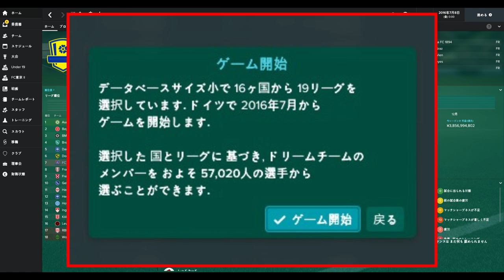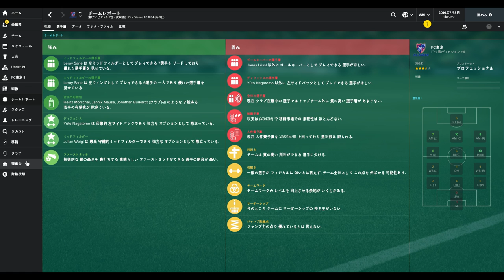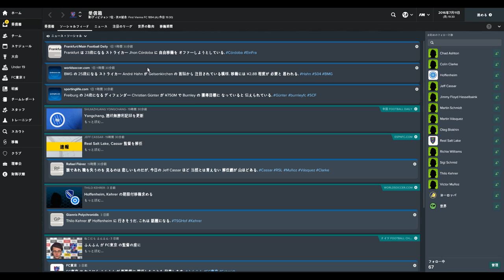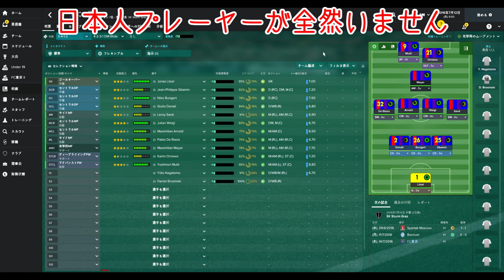【Football Manager 2017】 監督の力でロゴだけでもFC東京でプレイ【フットボールマネージャー2017】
情報量がサカつくの1000倍くらいあってワケワカメ。
5000円もしたので頑張るつもり。

【WCCF】【16-17】vol.1 ☆あああああ☆10クレ開封!!!☆【WORLD CLUB Champion Football】(ダブシ)